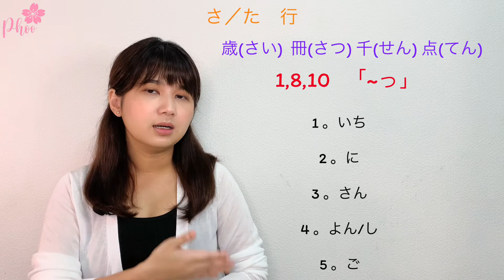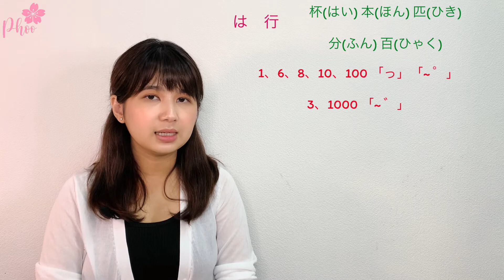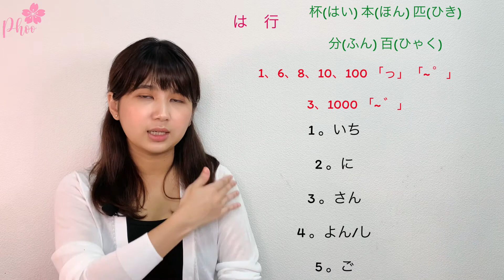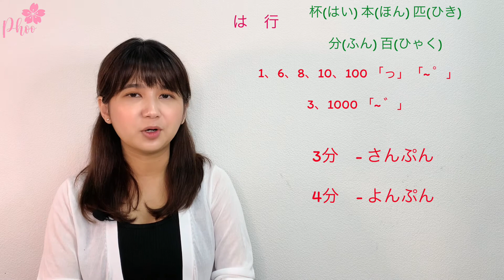How to memorize the Japanese Cardinal Numbers?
မင်္ဂလာပါရှင်

ဂျပန်ဘာသာစကားကို စလေ့လာတဲ့အခါမှာ ဂျပန်ဘာသာစကားမှာရှိတဲ့ Cardinal Numbers တွေကိုလူတိုင်းကျက်ဖူးကြမှာပါ...

အသံလေးတွေပြောင်းသွားတဲ့အခါ ဘယ်လိုကျက်ရမလဲဆိုပြီး အခက်အခဲတွေ့ခဲ့ကြဖူးမှာပါ...

ဒီတစ်ပတ်ရဲ့ Saturday with Phoo Channel မှာ ဒီ Cardinal Numbers လေးတွေ အသံပြောင်းသွားတာကို ဘယ်လိုမှတ်သားကြမလဲဆိုတာလေးတာကို ပြောပြပေးထားပါတယ်

အကျိုးရှိအသုံးဝင်စေဖို့မျှော်လင့်ပါတယ်

အားလုံးပဲ ဂျပန်ဘာသာစကားမှနဆင့် မိမိတို့ရဲ့ရည်ရယ်ချက် အိမ်မက်များကိုအကောင်အထည်ဖော်နိုင်ကြပါစေ

အားလုံးကိုကျေးဇူးတင်ပါတယ်

ကောင်းသောနေ့လေးဖြစ်ပါစေ ☘️

𝙋𝙝𝙤𝙤 🦋
𝙄𝙣𝙨𝙥𝙞𝙧𝙚𝙙 𝙗𝙮 𝙏𝙚𝙖𝙘𝙝𝙞𝙣𝙜